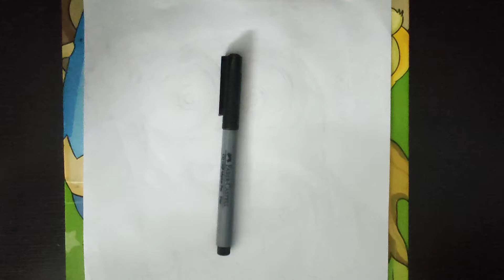HOW TO DRAW BOB THE MINION || Sanyam - The Artist